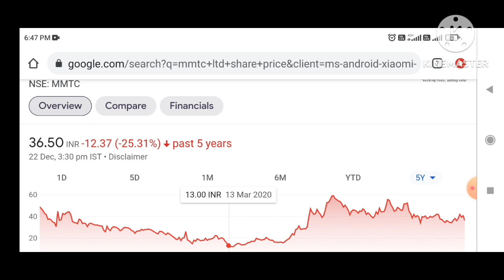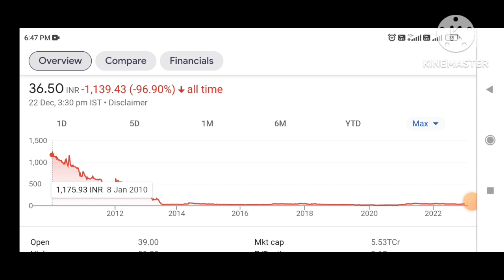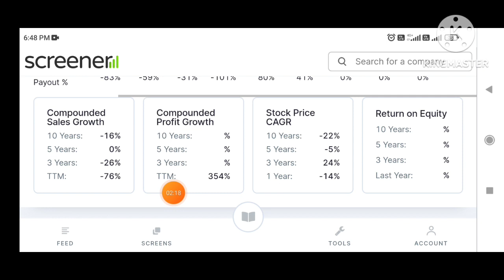MMTC Share price Target 2022! MMTC ltd Latest News! Technical Analysis MMTC stock. Value buy MMTC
Penny Stocks